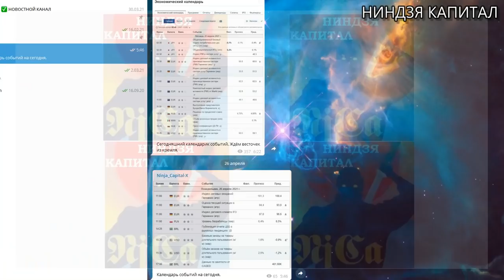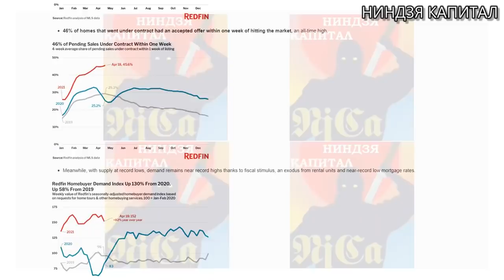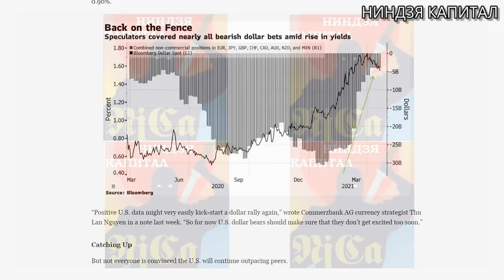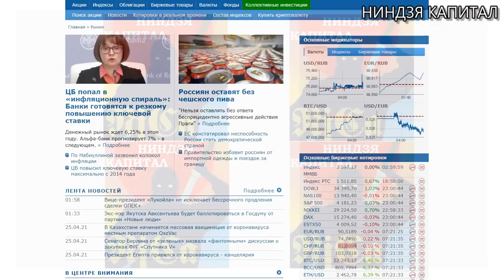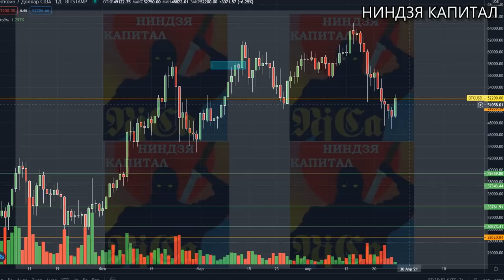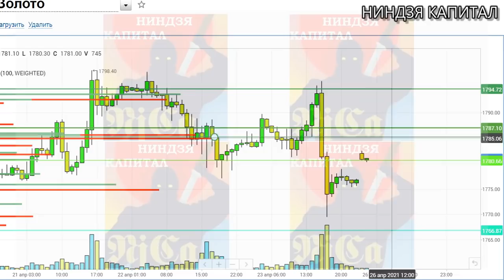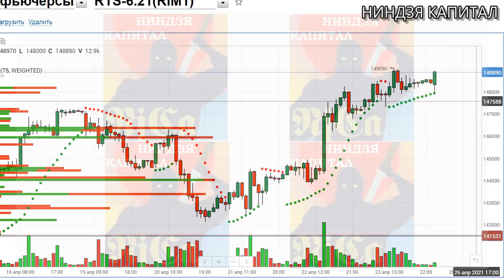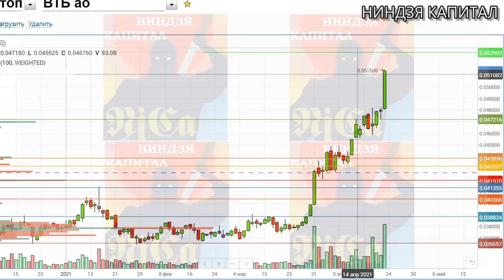26.04.ЗАСЕДАНИЕ ФРС. Курс ДОЛЛАРА на сегодня НЕФТЬ.ЗОЛОТО.VIX.SP500. ЕВРО.Курс РУБЛЯ.Акции ММВБ